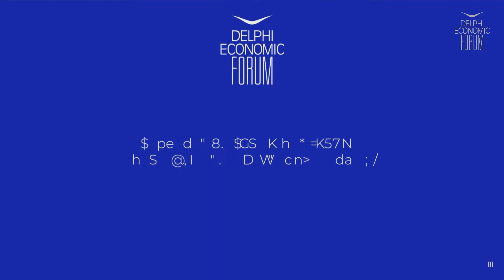DEF VI - Experiencing the trends that are shaping the future of our companies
Content Partner: Entrepreneurs Organization (EO)

George Avgoustidis , Co-founder and CFO, SKROUTZ, Greece
Demitris Memos, Co-founder & CEO, MarineTraffic, Greece
Anna-Maria Antippas, Managing Director, Cobalt Music

Chair: George Chatzopoulos, Co-Founder & Group CEO, Pitch & Xcubed, Greece